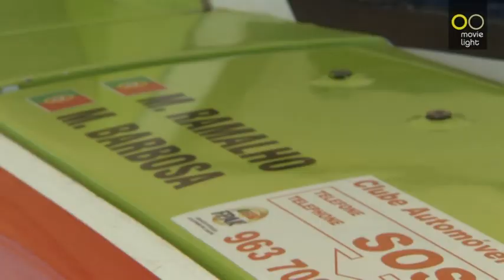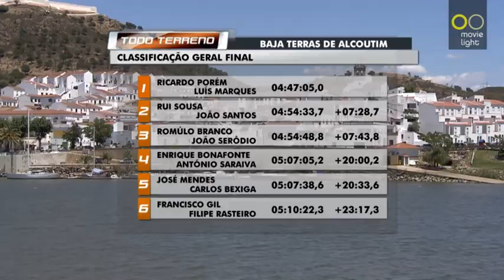Baja Terras de Alcoutim - 2014